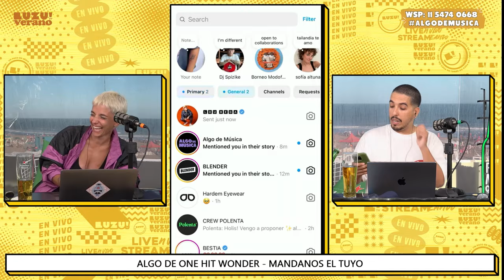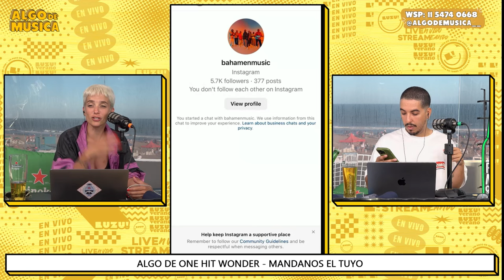ALGODEMUSICA l ONE HITS WONDER Y UN NACHITO MUYYY ENOJADO